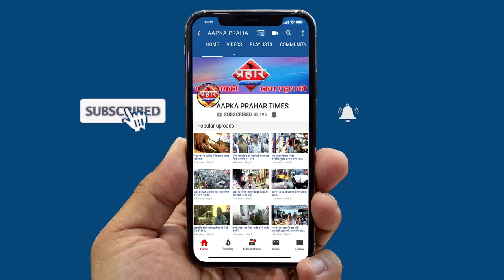WADHAWAN परिवार क्वारंटाइन से आये बहारअब होगी आगे की करवाई||Aapka Prahar Times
WADHAWAN परिवार क्वारंटाइन से आये बहार
अब होगी आगे की करवाई